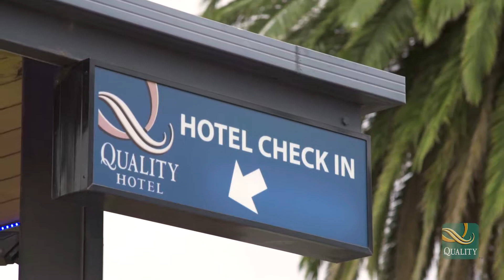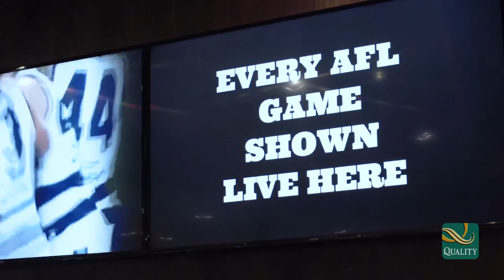Taylors Lakes Hotel 2019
Let Operations Manager take you on a tour of the Taylors Lakes Hotel.